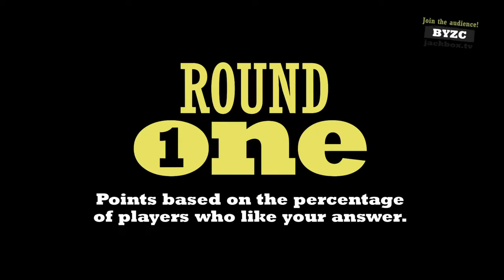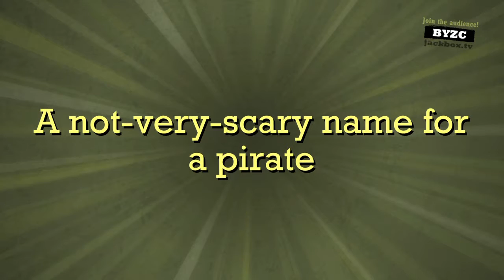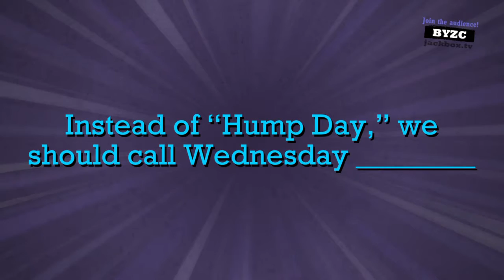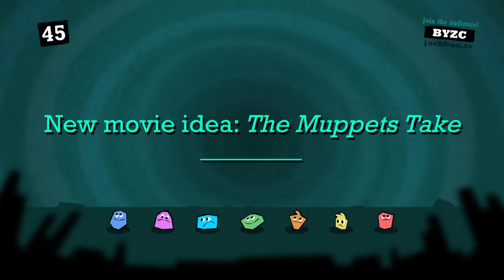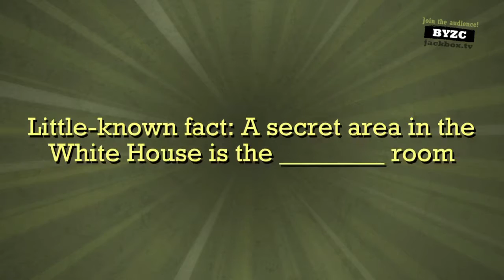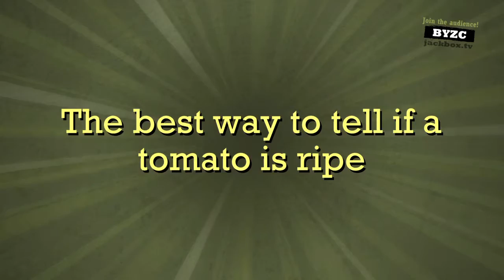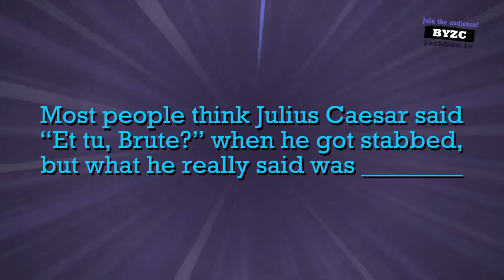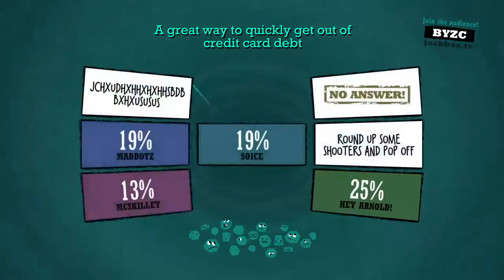NicholasW2000's Live PS4 Broadcast